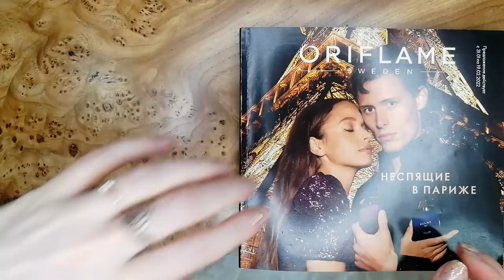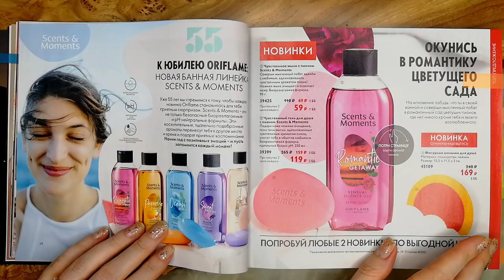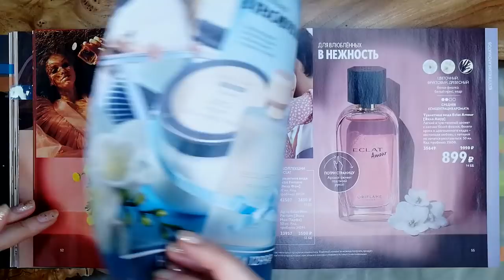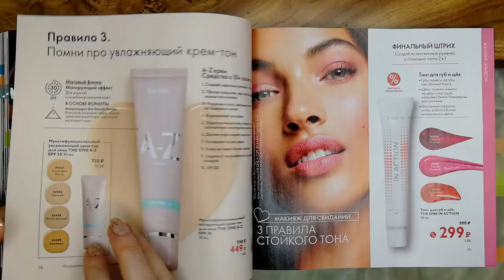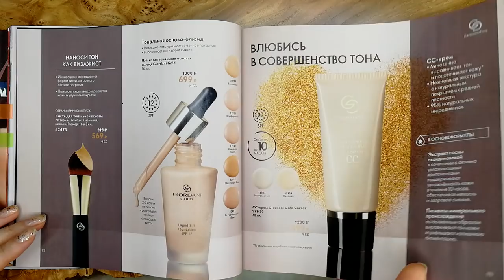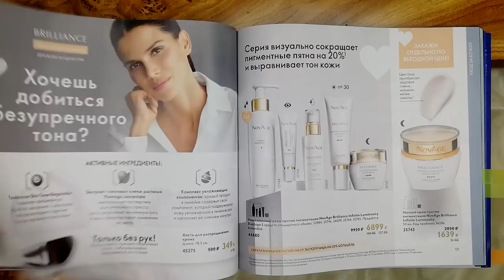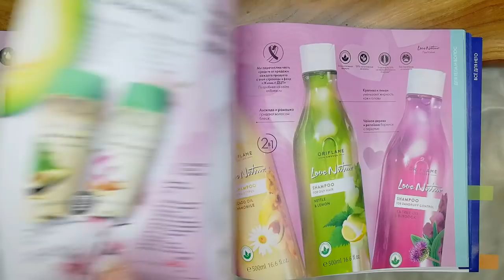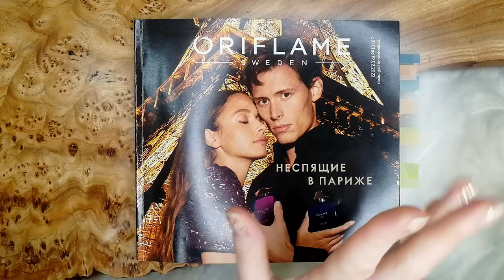БОЛЬШОЙ ОБЗОР КАТАЛОГА Oriflame №2 2022